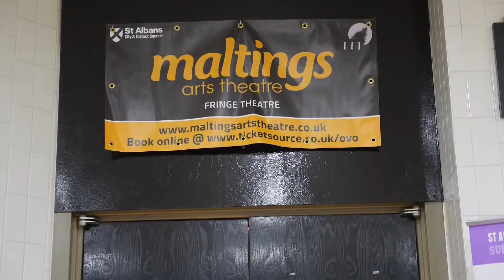Maltings Arts Theatre St Albans Film Festival 2014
St Albans Film Festival 2014

Nymph()Maniac Vol 1 & 2
Coin Operated Girl &
Over 18's Short Films